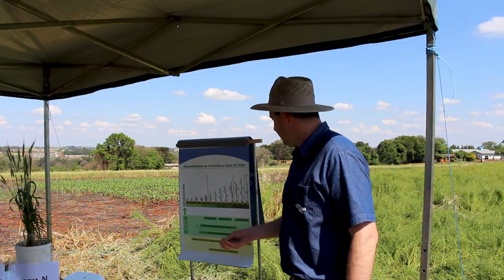Dia de Campo Culturas de Inverno na Setrem - 2018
Confira a síntese do que foi apresentado no Dia de Campo Culturas de Inverno, promovido pela Setrem em parceria com Emater-RSAscar, Cotrimaio, Sicredi, Sindicato Rural de Três de Maio e Sindicato dos Trabalhadores Rurais de Três de Maio e São José do Inhacorá.